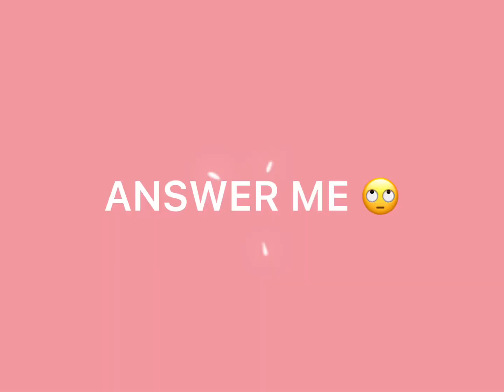Happy Christmas Nina 🙊 (ib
˗ ˏˋ 𝐰𝐞𝐥𝐜𝐨𝐦𝐞 𝐭𝐨 𝐦𝐲 𝐩𝐢𝐧𝐤 𝐜𝐥𝐨𝐬𝐞𝐭  ˎˊ˗

𝗧𝗵𝗶𝘀 𝗶𝘀 𝗮𝗻 𝗲𝗱𝗶𝘁 𝘁𝗵𝗮𝘁𝘀 𝗮𝗹𝗹 𝗶 𝗰𝗮𝗻 𝘀𝗮𝘆 😩

꒰🌷꒱ 𝐒𝐎𝐂𝐈𝐀𝐋𝐒
💕𝗺𝘆 𝗽𝗿𝗼𝗳𝗼𝗹𝗲:

꒰🌸꒱ 𝐏𝐎𝐒𝐓 𝐒𝐂𝐇𝐄𝐃𝐔𝐋𝐄꒱
🌲𝗦𝘂𝗻𝗱𝘆 𝘁𝗵𝗿𝗲𝗲
💫𝗠𝗼𝗻𝗱𝘆 𝘁𝘄𝗼
🌈𝗧𝘂𝗲𝘀𝗱𝗮𝘆 𝘁𝘄𝗼
⚡️𝗪𝗲𝗱𝗻𝗲𝘀𝗱𝗮𝘆 𝘁𝘄𝗼
🍉𝗧𝗵𝗿𝘂𝗿𝘀𝗱𝗮𝘆 𝘁𝘄𝗼
🥥𝗙𝗿𝗶𝗱𝗮𝘆 𝘁𝘄𝗼
🍍𝗦𝗮𝘁𝗲𝗿𝗱𝗮𝘆 𝗵𝗼𝘄 𝗲𝘃𝗲𝗿 𝗺𝗮𝗻𝘆
🍵𝗦𝗼𝗺𝘁𝗶𝗺𝗲𝘀 𝗺𝗼𝗿𝗲

✈️𝗖𝗮𝗽𝗰𝘂𝘁
💎𝗣𝗵𝗼𝗻𝘁𝗼
🛍𝗜𝗯𝗶𝘀𝗽𝗮𝗶𝗻𝘁𝘅
🧸𝗽𝗶𝗰𝗮𝗿𝘁
🎀𝗜𝗻𝘀𝗵𝗼𝘁 (𝘀𝗼𝗺𝘁𝗶𝗺𝗲𝘀)

꒰🌺꒱ 𝐂𝐑𝐄𝐃𝐈𝐓𝐒
𝐈𝐧𝐭𝐫𝐨: 𝗺𝗲
𝐎𝐮𝐭𝐫𝐨: 𝗺𝗲
𝐓𝐡𝐮𝐦𝐧𝐚𝐢𝐥: 𝗺𝗲

OK HALF OF THEM R SO RANDOM SORRY

˗ ˏˋ 𝐭𝐡𝐚𝐧𝐤 𝐲𝐨𝐮 𝐟𝐨𝐫 𝐜𝐨𝐦𝐢𝐧𝐠 𝐭𝐨 𝐦𝐲 𝐩𝐢𝐧𝐤 𝐜𝐥𝐨𝐬𝐞𝐭  ˎˊ˗